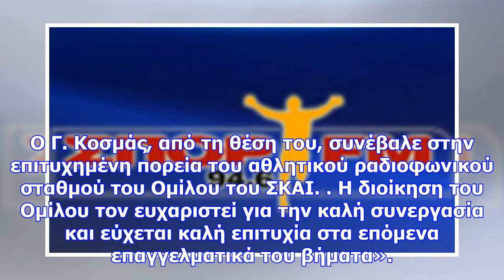Αποχώρηση - βόμβα από τον σπορ fm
Παρελθόν αποτελεί από τον ΣπορFM 94,6 και ο διευθυντής του σταθμού Γιώργος Κοσμάς. Η επίσημη ανακοίν...